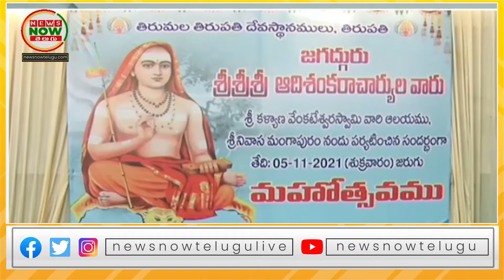చిత్తూరు జిల్లా శ్రీనివాస మంగాపురంలో ఘనంగా ఆదిశంకరాచార్యులు మహోత్సవం | News Now Telugu